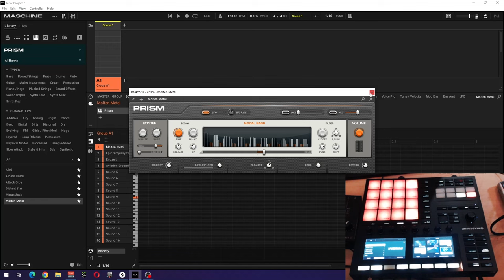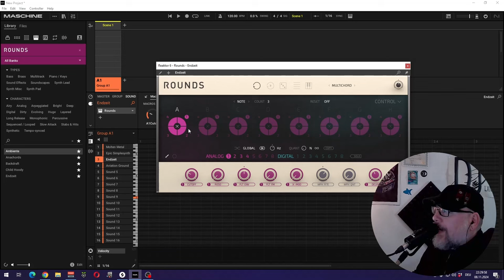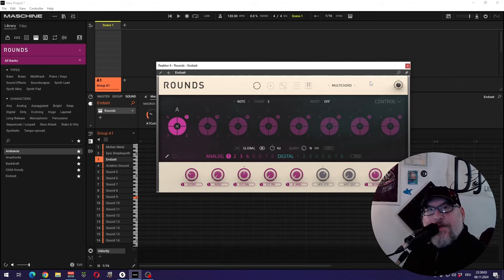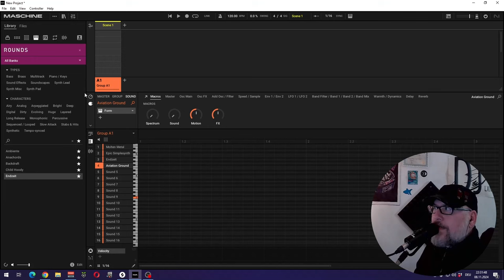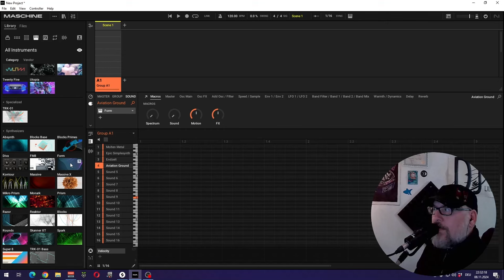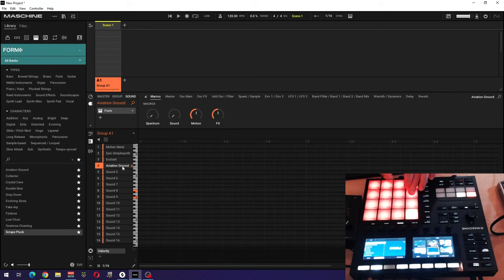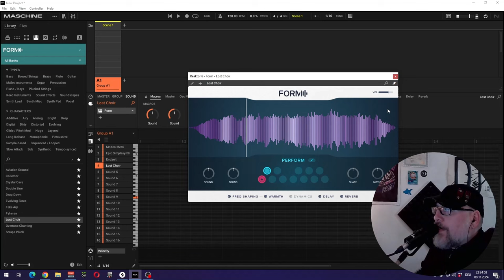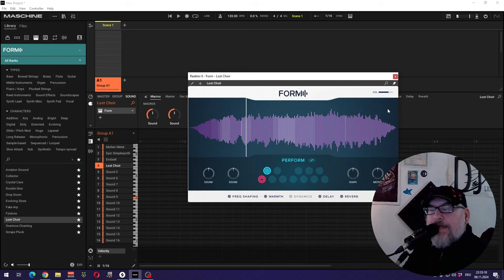Vergessene Reaktor Perlen in Native Instruments Kontrol und Maschine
In diesem Video tauchen wir ein in die faszinierende Welt vergessener Perlen von Native Instruments: Prism, Sparks, Rounds und Form. Diese Reaktor-basierten Synthesizer sind wahre Klangschmiede für Techno-Produzenten. Entdeckt mit mir diese unterschätzten Klangwerkzeuge und lasst euch von ihren vielseitigen Möglichkeiten für die Techno-Produktion inspirieren. Egal ob atmosphärische Pads, knackige Beats oder evolvierende Basslines - diese Synths haben einiges zu bieten!

1:10 PRISM
2:25 SPARK
3:30 ROUNDS
5:50 FORM

*Wenn Du mich supporten möchtest, kauf mir einen Kaffee*